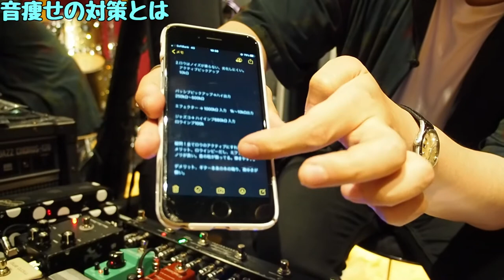【マニアが語る】攻略法！エフェクターボード論を語る【ダベりっ！12回目 4/5】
これを見るだけで良いエフェクターボードが組める動画！！

みたくなるといいなと思ってます。

・BGM
自作です。ここにあったりなかったりします↓

0:00 導入
2:06 テーマ1.利便性
3:50 テーマ2.環境の調整
7:36 ノイズ対策の仕方
13:27 音痩せの解消
32:39 テーマ3.表現の自由
35:32 エンディング